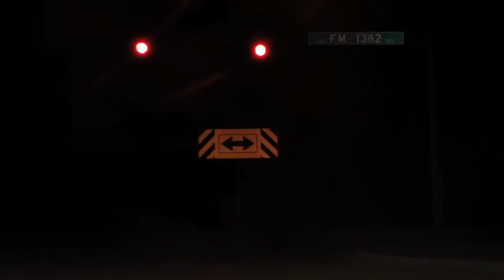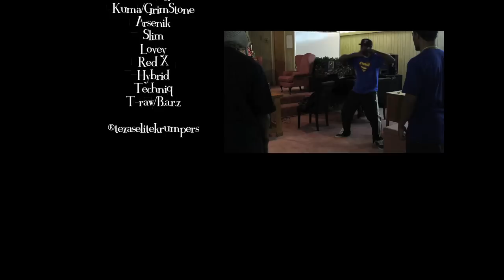SouthernWay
Texas Elite Krumpers